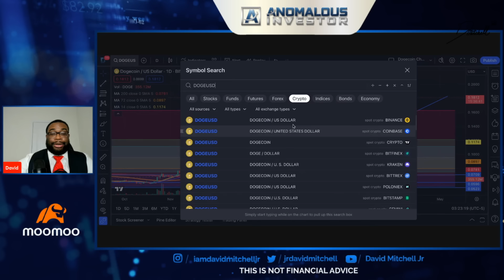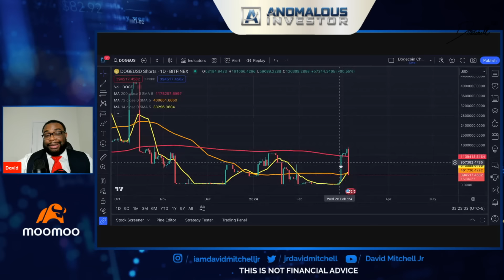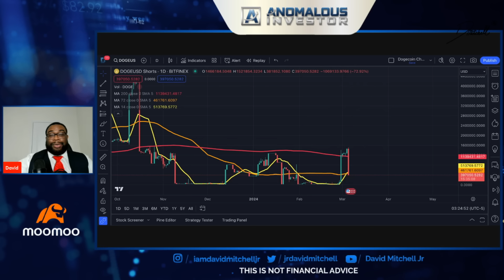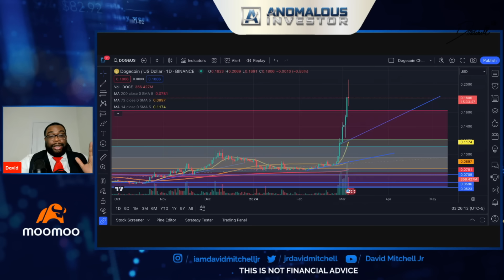Doge Shorts Got Destroyed! | Doge Liquidity Grab Then Boom! | Dogecoin News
/ davidmitchell.  .